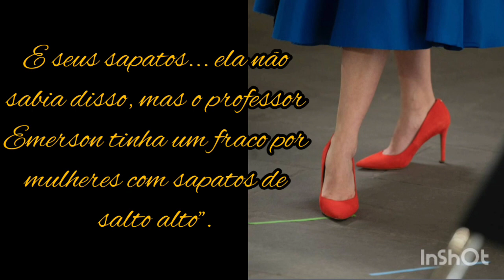Gabriel's Rapture - behind the scenes - O julgamento de Gabriel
O julgamento de Gabriel behind the scenes
compilação das fotos das gravações em Florença e postagens do stories do Giulio